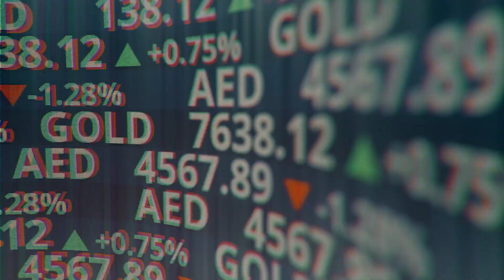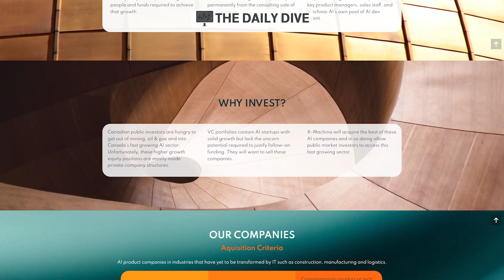X-Machina - A Promising Private AI Company Set To Soon Go Public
It's a treat for AI enthusiasts today on the Daily Dive as we welcome on the show for the first time Claude Theoret, founder and CEO of AI-focused holdings firm Xmachina. Claude joins us to discuss AI and deep learning (0:52), as well as the status and prospects of the industry (3:47). He also shares an overview of Xmachina (6:40), the process behind its acquisition strategy (9:40), and how Claude became an astrophysicist-turned-entrepreneur (12:15).

Xmachina-AI differentiates itself by acting as a holding company for early to mid-stage AI companies rather than acquiring late-stage companies. The firm provides the companies with resources, growing them to be 100%-owned subsidiaries in the future. Currently, it is focused on enhancing supply-chain efficiencies, logistics and manufacturing among its portfolio holdings.

0:00 Intro
0:52 AI and deep learning
3:47 status and prospect
6:40  Xmachina
9:40 acquisition strategy
12:15  Claude